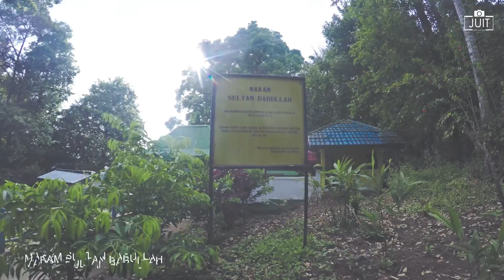TERNATE (Terkecil Namun Terkenal) By JUIT ART & FILMS